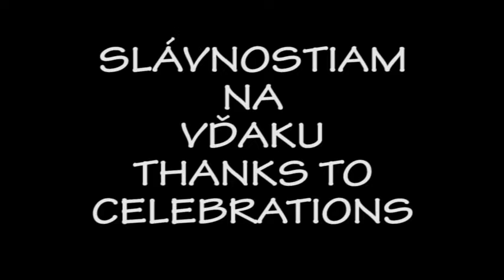20150712 50 DETVA SLAVNOSTIAM NA VDAKU KAROL KOCIK ZO ZVOLENA